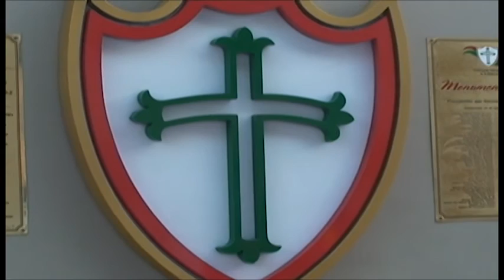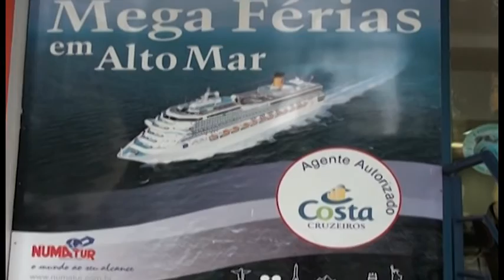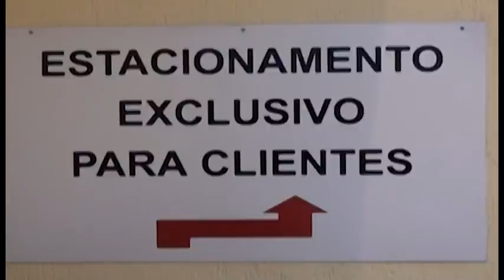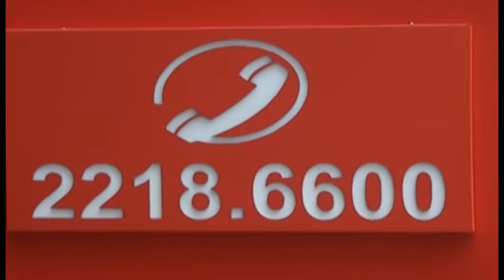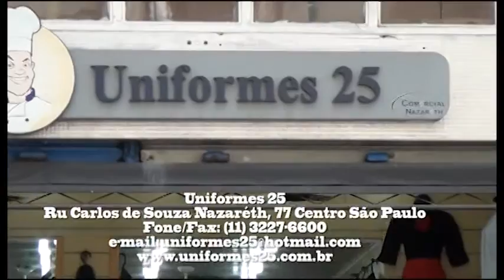orgulho de ser lusa 181